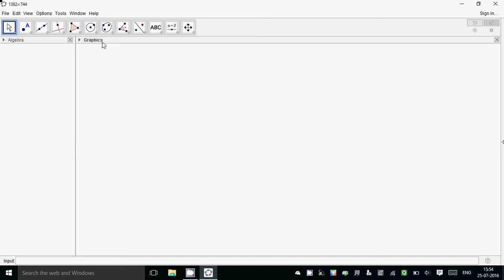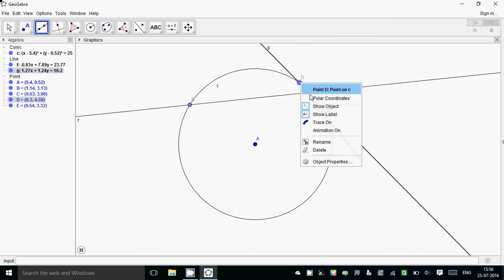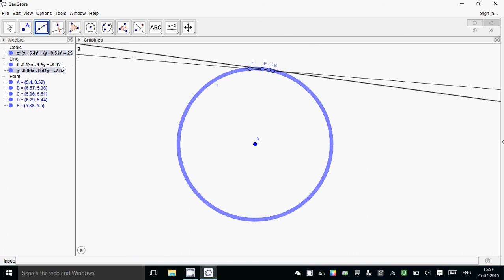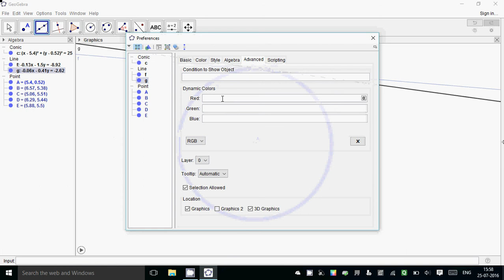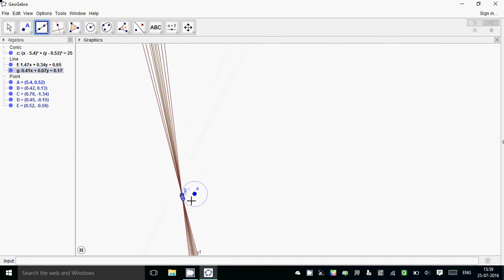Cool animation in Geogebra